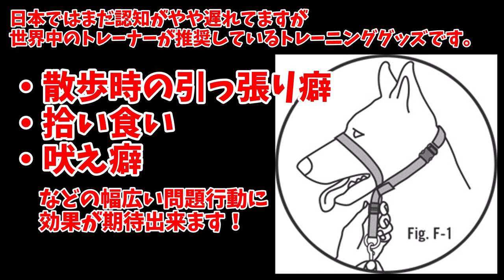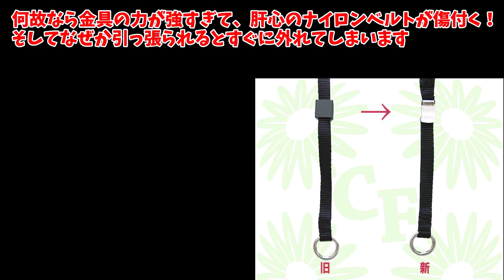【引っ張り癖】犬のしつけアイテムを修理してみた【リメイク】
愛犬のゴールデンレトリバーミックスのスモアは子犬の頃から引っ張り癖がすごかったので、お散歩の際は「ジェントルリーダー」を使用していました。
海外では広く使われているしつけアイテムで、主に引っ張り癖や拾い食いなどを改善させる効果が期待できます。
現在はたまに使う程度ですが、先住犬のゴールデンドゥードルのルイボスもパピー期の頃からこのアイテムでトレーニングしていました。
今回は、このジェントルリーダーの金具が外れやすくなってしまったので、それをパラコードを使って修理する動画になります。